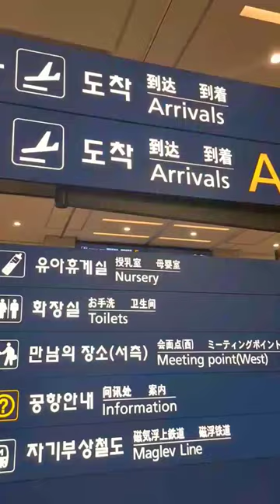TOILET in KOREA 🚽 Restroom Tour Seoul Airport ✈️🇰🇷